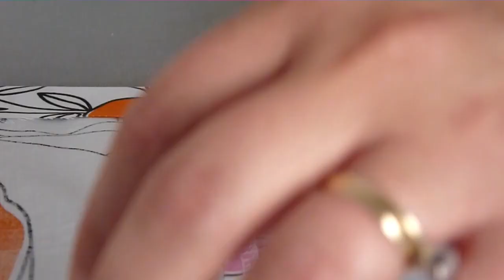How to sew your a-line skirt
Once you've cut out your fabric, this is how to construct and sew your a-line skirt.